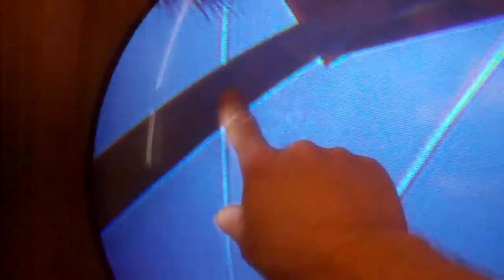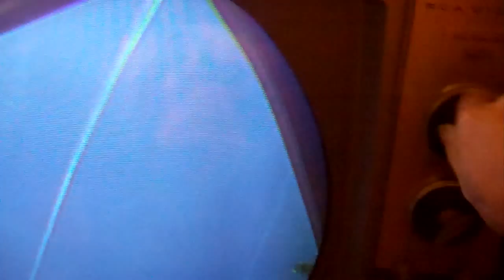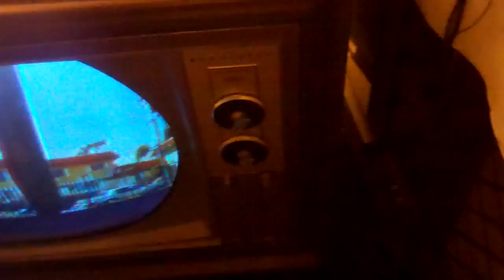direct injecting composite video into a ctc16 for a art project test